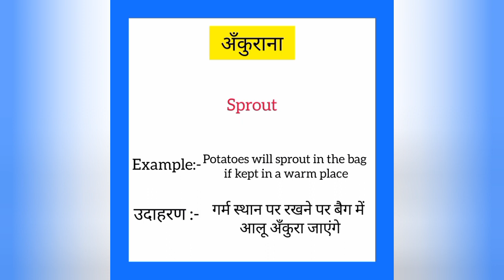Ankurana ko english mein kya kahate hain | अँकुराना को इंग्लिश में क्या कहते हैं | Sprout meaning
Ankurana ko English me kya kahate hain
Ankurana को इंग्लिश में क्या कहते है

अँकुराना को इंग्लिश में sprout कहते हैं
Ankurana ko English mein sprout kahate hain